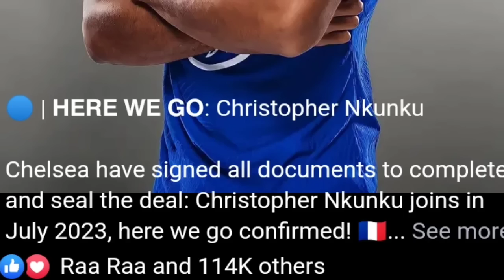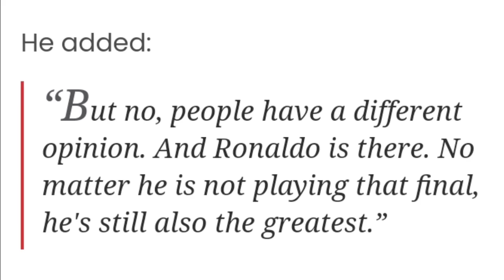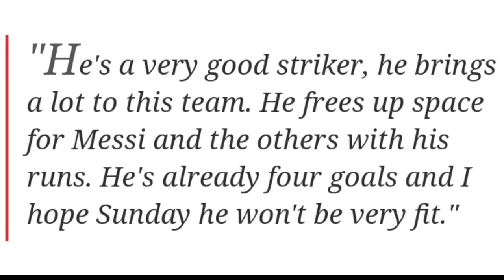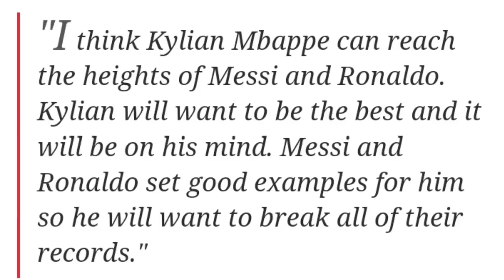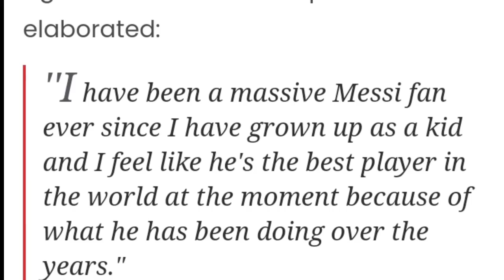មុនប៉ះគ្នាវគ្គផ្តាច់ព្រ័ត្រ Dembele រំលឹកពីពាក្យទូន្មានមួយដែល Messi ធ្លាប់បានផ្តល់ឲ្យ,​Chelsea ទិញ​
**ចំណងជើងព័ត៌មាន​កីឡា**
-រឿងអ្វីទៅ? មុនប៉ះគ្នាវគ្គផ្តាច់ព្រ័ត្រយប់នេះ Dembele រំលឹកពីពាក្យទូន្មានមួយដែល Messi បានផ្តល់មកកាន់រូបគេ។
-អបអរសាទរ! Chelsea ទិញបានកីឡាករជម្រើសជាតិបារាំងរូបនេះហើយ ក្នុងតម្លៃ៦០លានអឺរ៉ូ
-ហេតុអ្វីទៅ? Evra និយាយពីហេតុផលដែលការធ្លា_»ក់ចេញរបស់ CR7 ពី World Cup គឺ ឈឺ_»ចា_»ប់ខ្លាំង។
-លេងគ្នាហើយ! Martinez តបទៅ Mbappe វិញបែបនេះ ដែលថា បាល់ទាត់ឡាទីនខ្សោ_»យជាងអឺរ៉ុប។
-Man United ចង់ទាក់ទងយកតារាឆ្នើម Juventus ម្នាក់នេះមកជំនួស Ronaldo។
-មិនមែន Messiទេ! មុនប៉ះគ្នាវគ្គផ្តាច់ព្រ័ត្រស្អែកនេះ Dembele បានបង្ហាញការញញើតជាមួយខ្សែប្រយុទ្ធអាហ្សង់ទីនរូបនេះ។
-លោក Gallas ថាខ្សែប្រយុទ្ធបារាំងរូបនេះ អនាគតនឹងអាចឈានដល់កម្រិតរបស់ Messi និង Ronaldo។
-គេល្អណាស់! Harvey Elliott ថាម្នាក់នេះជានិមិត្តរូបរបស់គេតាំងពីក្មេងមកម៉្លេះ។
-ខ្សែការពារក្រូអាតដែលល្បីពូកែបិទស្អិតដូចតុកកែ បាននិយាយដោយមោទកភាពបែបនេះ ក្រោយបានលេងទល់នឹង Messi។
បាល់ទាត់អន្តរជាតិ​
កីឡាបាល់ទាត់
ពត៌មាន​កីឡា​បាល់ទាត់​
Football News
Cristiano​ Ronaldo
Neymar​ Jr
Liverpool
Barcelona
Real Madrid
Atletico Madrid
FIFA World Cup Qatar
France
Ousmane Dembele
Argentina
Christopher​ Nkunku
RB Leipzig
Patrice Evra
Emiliano Martinez
Kylian Mbappe
Dusan Vlahovic
Julian​ Alvarez
William Gallas
Harvey​ Elliott
Josko Gvardiol
Newcastle United
Bayern Munich
PSG
Arsenal
Chelsea
Ligue 1
La Liga
Sport News
English Premier League
Serie A
International Football